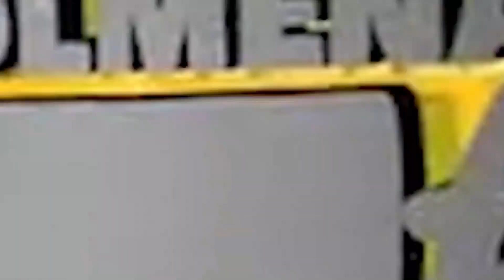Razón de no abandonar lucha del 30% AFP.